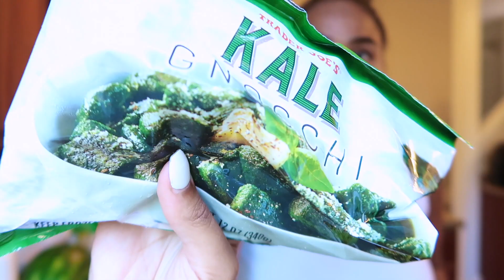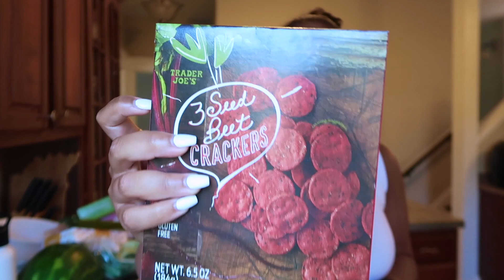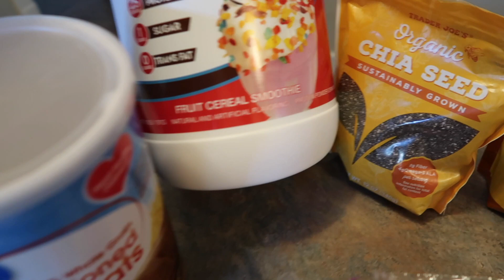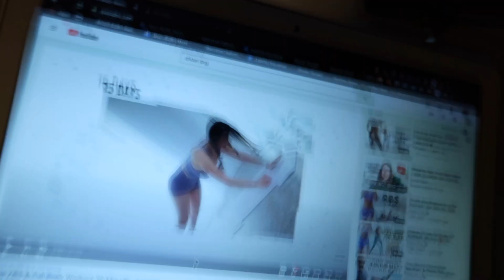POST-VACATION RESET VLOG l Getting back on track, Trader Joe's haul, smoothie recipe & working out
Hi!! This video is a post-vacation reset vlog! It was time to get back on track after getting home from my vacation! In this vlog I go to Trader Joe's, unpack from vacation, work out and show you guys my favorite go to healthy smoothie recipe! :)

Products in this video:

SinFit Fruit Cereal Protein Powder